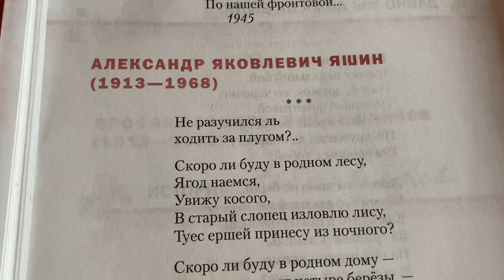Литература/7 кл/ Стихи: А.Я.Яшин «Не разучился ль ходить …»/30.07.22